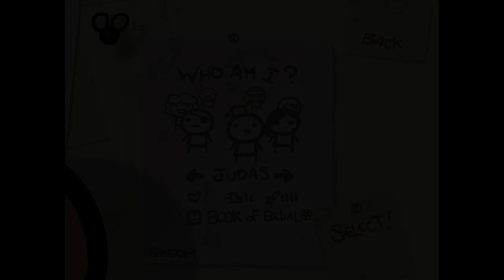The Binding of Isaac Episode 282 - Valley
It's almost uncanny.